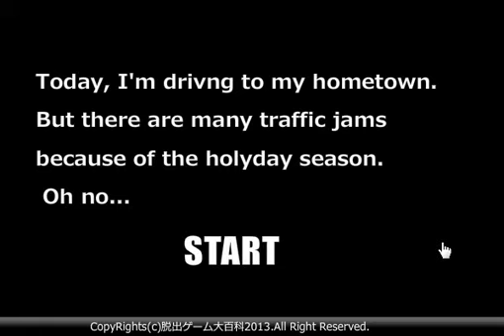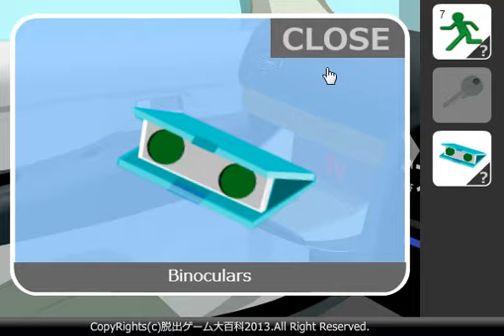(No1Game) Escape-Men 51 in the Traffic Jam walkthrough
ピクトさんをさがせ！51（渋滞編）